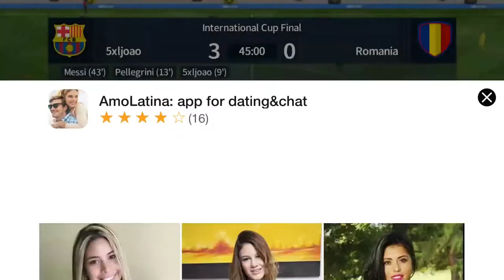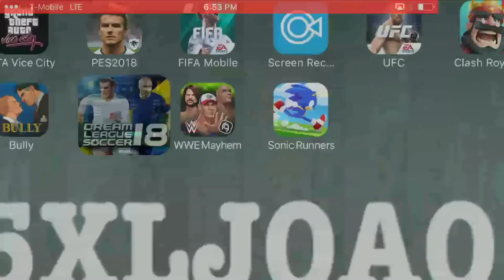Dream league soccer 2018 final internacional cup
Final de la internacional cup Barcelona campeón 2018